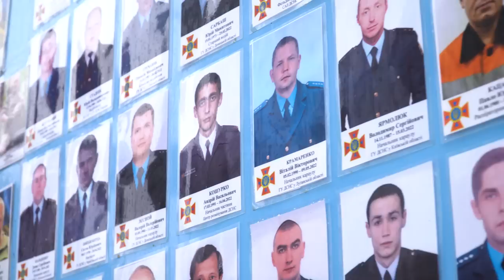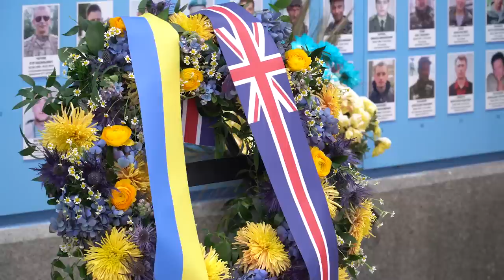Зеленський і Сунак поклали квіти до Стіни пам'яті загиблих за Україну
Президент України Володимир Зеленський та Премʼєр-міністр Великої Британії Ріші Сунак поклали квіти до до Стіни пам'яті загиблих за Україну